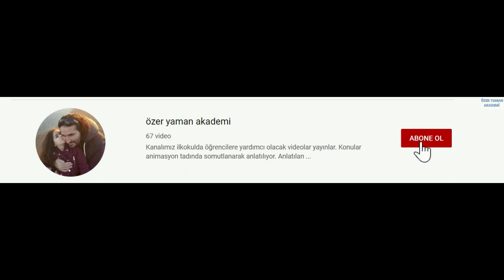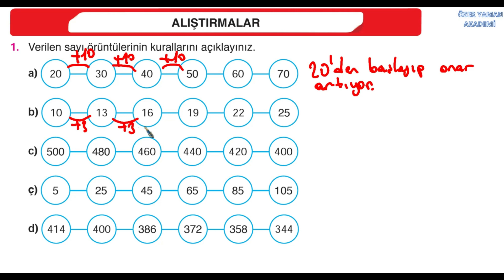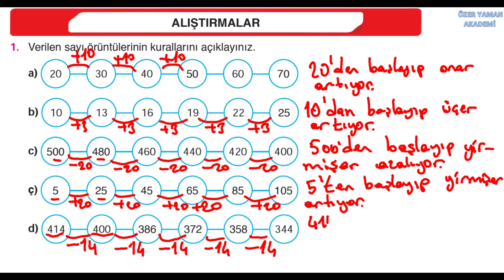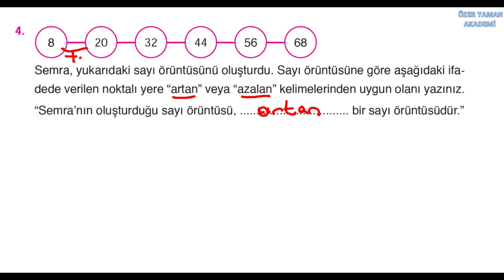4.SINIF DERS KİTABI SAYFA 33 CEVAPLARI ATA YAYINCILIK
4.sınıf ATA YAYINCILIK ders kitabı ÖRÜNTÜ konusunun 33.sayfadaki alıştırmalarını yapıyoruz. Alıştırmaları önce kendiniz yapın, sonra videoyu izleyin. Bu şekilde daha faydalı olur.